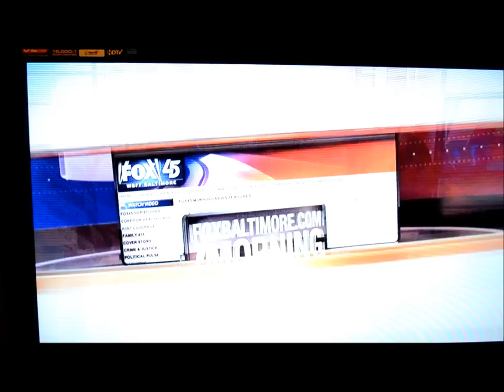PPFARW at FOX 45 NEWS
Some of the great women of PPFARW and local Baltimore News station. 11/11/12 Faithfully Fashioned In Christ Jesus Fashion Show.